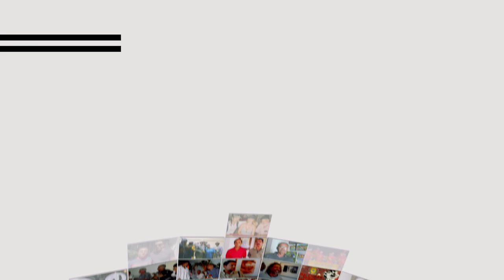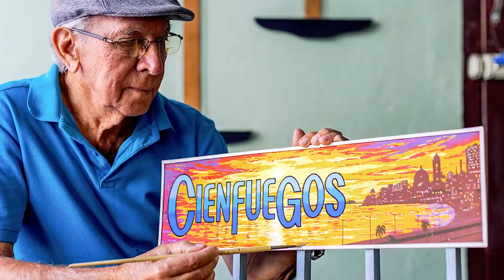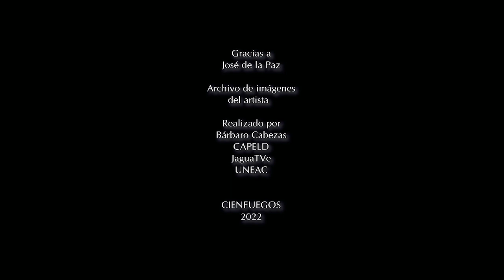Pepe de la Paz, diseñador y artista de la Plástica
Un cienfueguero auténtico, a quien le satisface pintar sus acuarelas marinas y citadinas...